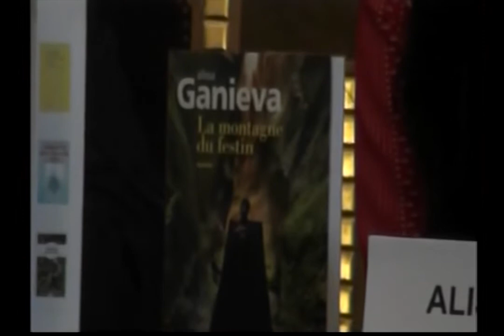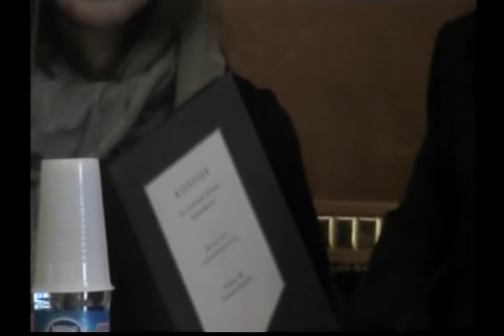Voix des femmes du Caucase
Les Journées du Livre Russe & de la Littérature Russophone est un salon littéraire organisé chaque année à Paris.

Le Prix Russophonie qui récompense la meilleure traduction littéraire du russe vers le français, fêtait cette année son 12e anniversaire.

Le thème de cette 9ème édition 2018 était: Auteures et Héroïnes dans la Littérature Russe